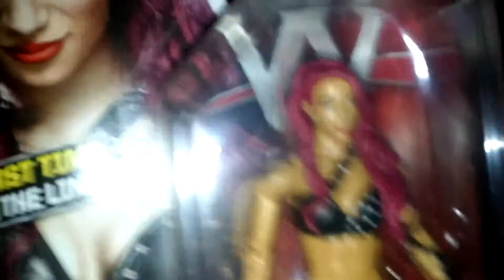Michael Gonzalez come on down!!! Our first giveaway winner!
Michael Gonzalez where are you??? You're tonight's big wiener!